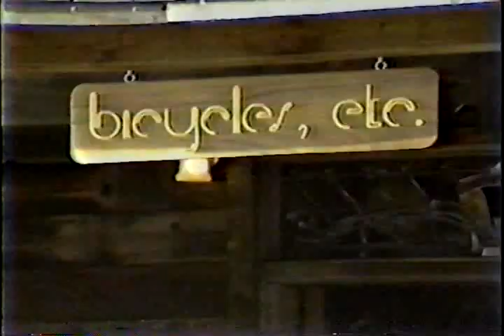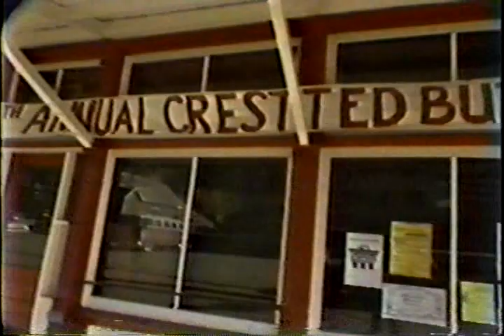Crested Butte to Aspen Klunker Classic 1980, Part 1 of 2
News! The creator of this video has now been identified as the late Dana Atchley of Crested Butte. He was a brilliant and prolific artist. Lots of info on Google.
Additionally, this message about attribution was posted in the comments:
"Marie McHale Drake
This video should be credited to Dana Atchley and crew and the company, Network TV. Please credit it accordingly!"
Thanks, Marie!

- drpaddle

Crested Butte to Aspen Klunker Classic, 1980. Part 1 of 2. See Charley Kelly, Gary Fisher, "Murdoch", the guy who did the belch for Jaba the Hutt, and other mountain biking notables, along with bikes by Ritchey, Breezer, and Arnold Schwinn & Co. A fine look at the state of the art in mountain bikes 30 years ago. Drpaddle is the guy in the Skid-Lid on the desert camouflage Lowell-Knight Procruiser .This was one fine time of high-altitude partying and pedaling with a bunch of creative, fun, and free people. Creator of this video is unknown. Be sure to view Part 2